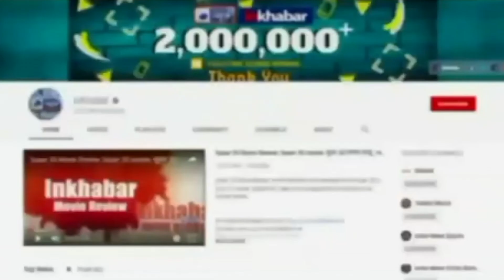Mulayam Singh की अस्थियां लेकर Haridwar रवाना Akhilesh, ऐसे होगा विसर्जन | Dimple | Shivpal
ऐसे होगा नेताजी की अस्थियों का विसर्जन, वीडियो में समझें विस्तार से..